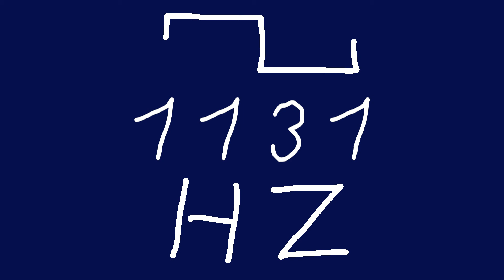1131 hz square